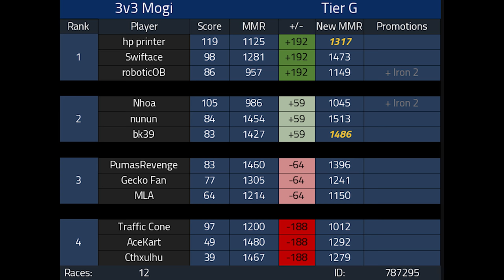ONE OF MY FAVORITE MOGIS 3v3 Format Competitive Mario Kart 8 Deluxe